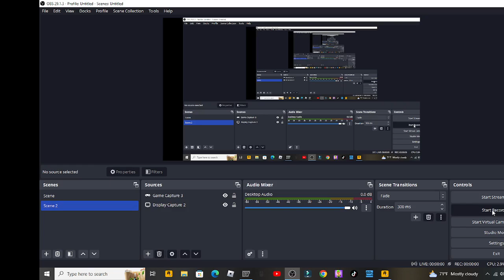my bogt save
video about my ballad of gay tony save